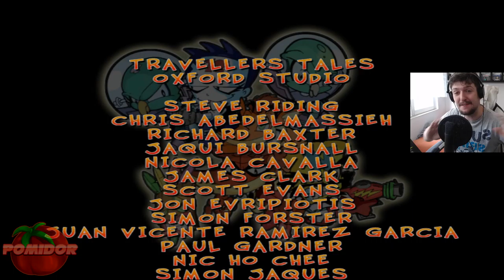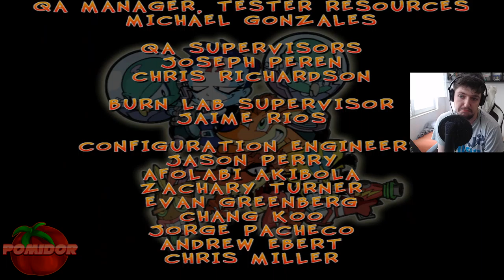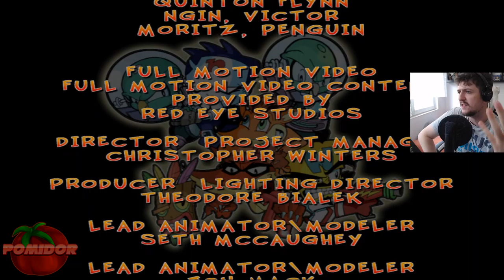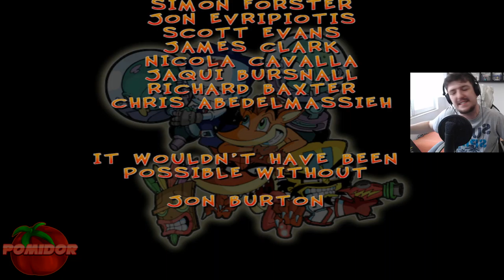Crash Twinsanity! #4 [PS2] [FINAŁ!] - Ekstremalny Finał [10Th Dimension]